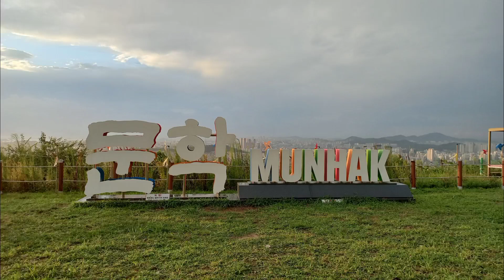🌈쌍무지개 보셨나요?🌈 무지개는 행운의 의미를 담고 있습니다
무지개는 공기 중의 물방울로 인해 태양광선이 굴절,반사 되면서 여러가지 색으로 나타납니다.
무지개를 볼 수 있는 것은 드문 일이기에 행운의 의미를 담고 있다고 합니다.
더욱이 쌍무지개를 보는 것은 경사스러운 일, 소원을 빌어보면 어떨까요?